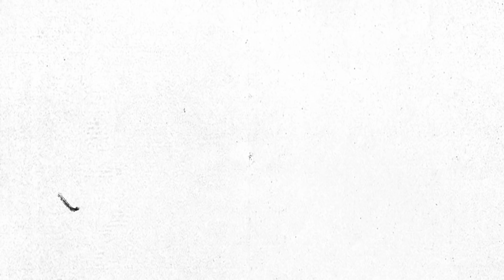Tampa Am 2018: Finals – SPoT Life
The Finals are never easy, but for the 25th Annual Tampa Am it was NEXT level. Peru, Portugal, Germany, and the USA all turned up the heat, but the Brazilians and Japanese took it to 11. In the end, Tampa Am delivered all of the stoke and drama it’s famous for, and MORE.

Video: Frank Branca & Alan Rosenquist